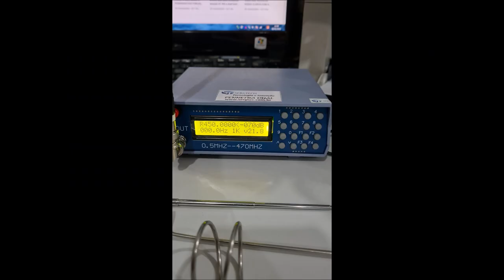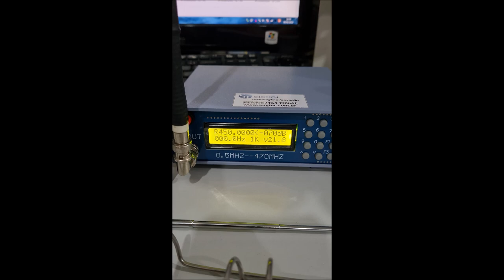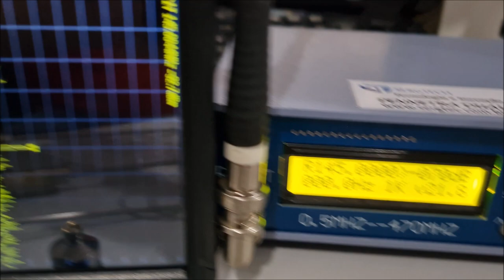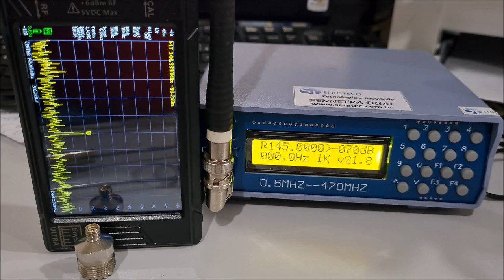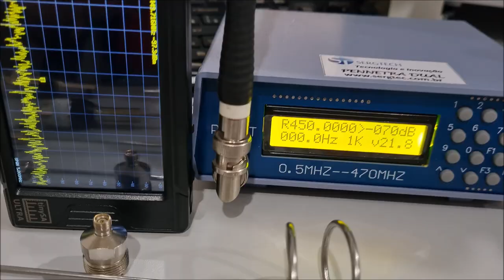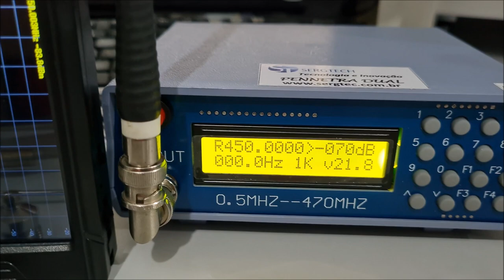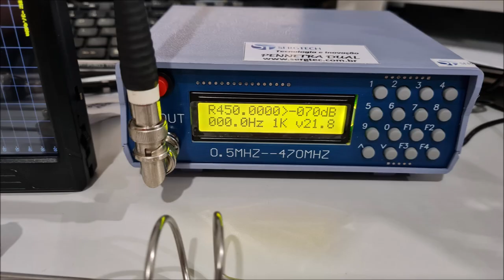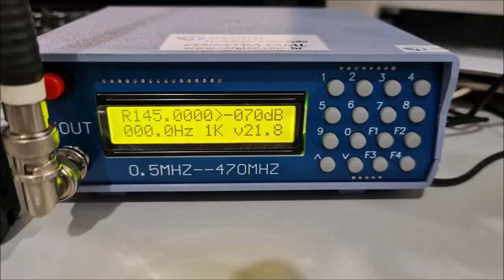LABORATÓRIO TESTES PRÁTICOS NOSSA ANTENA DUAL BAND VHF UHF INOX✅ SIGA O CANAL ✅ MUITO OBRIGADO!